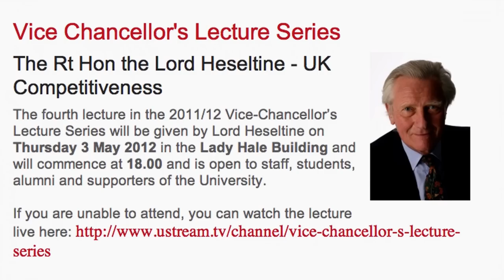The V-C's Lecture Series - number 14 -- The Rt Hon the Lord Heseltine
In the Vice-Chancellor's Lecture Series, former Cabinet Minister Michael Heseltine speaks about the challenge which the UK must face in improving its capacity to be competitive. He identifies a number of areas for improvement including, the development of a synergy between the private and public sectors, the realisation of the importance to industrial growth of the concept of the 'city,' and a radical revision of the provision of education.